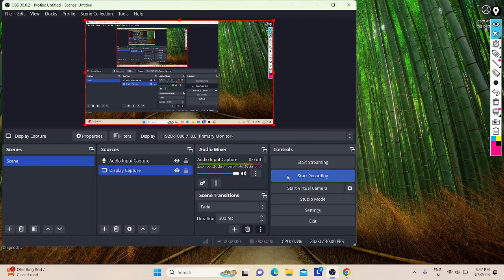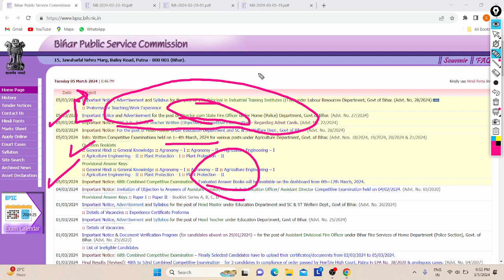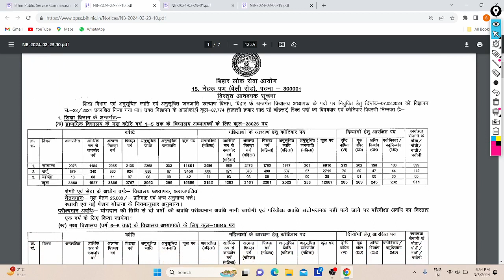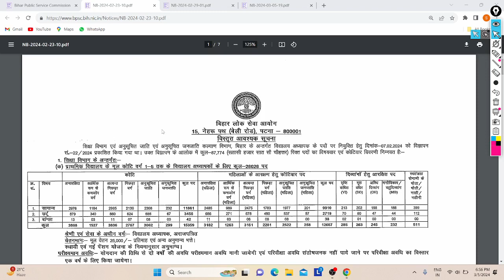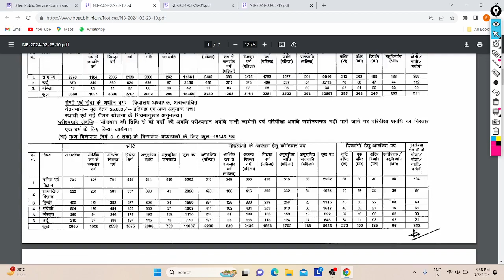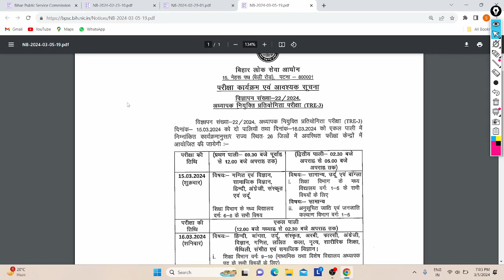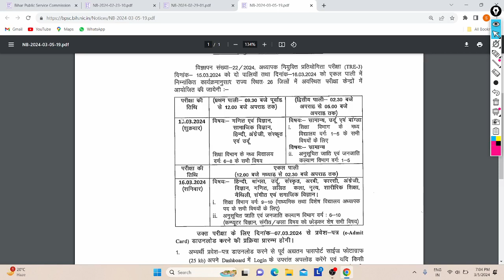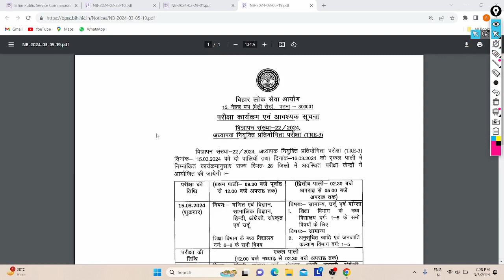Bihar Teachers Recruitment Admit Card's Out 2024 | 87774+ Posts | TRE - 3 | All India | All Detail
Hi Friends,

BPSC Released Notice about Released Of Admit Card's in the TRE - 3 Teachers Recruitment On 87774+ Vacancy's, All Can Check on Website from Entire India.

In Video Discussed about This Job Exam Admit Card Notice, How to Check, Instructions, OMR, and More Points on Regard Same.

Link of Admit Card :- 7/3/24